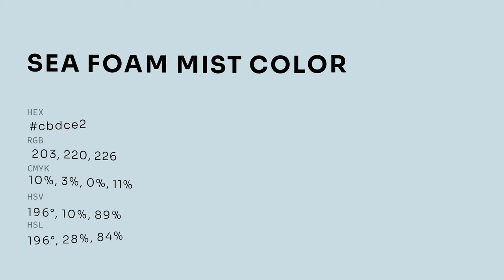Sea Foam Mist color cbdce2 hex color - Green color - Warm color cbdce2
What color is Sea Foam Mist ? cbdce2 hex color - Green color - Warm color cbdce2

Hex cbdce2 Color Code is also known as Sea Foam Mist color.

Hex cbdce2 Color code in RGB color code model is created after adding 79.61% red color, 86.27% green color and 88.63% blue color.
Hex cbdce2 Color code in CMYK color (process color) code model is generated after subtraction of 10% cyan, 2% magenta, 0% yellow and 11% black.